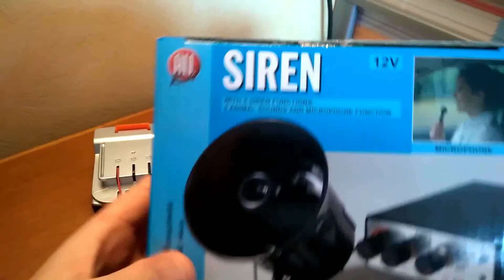Siren police plus cri d'animaux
Divers son de siren plus son d'animaux